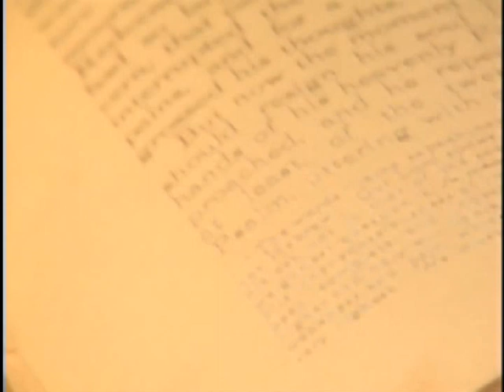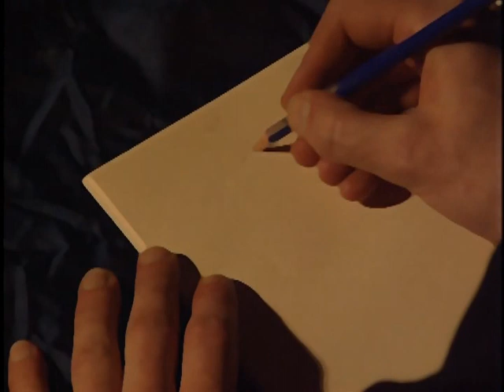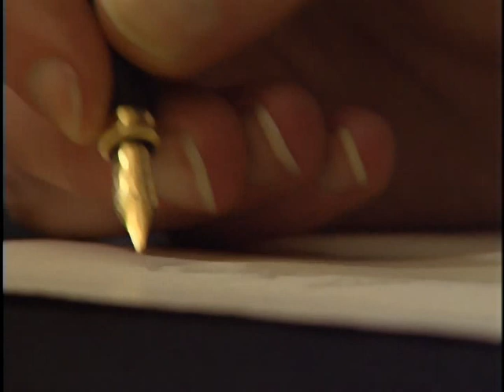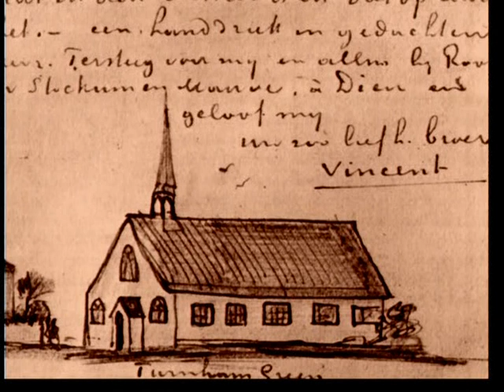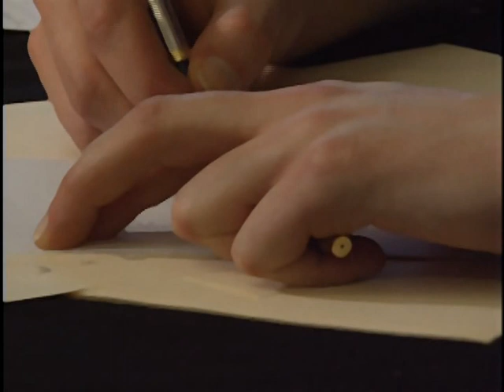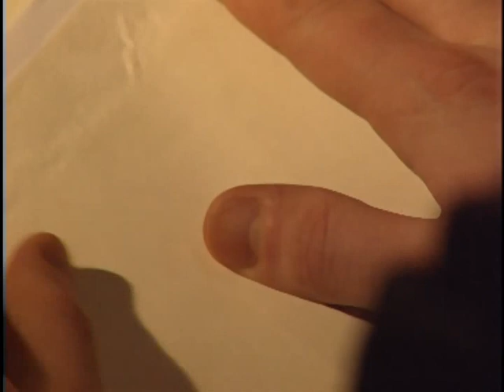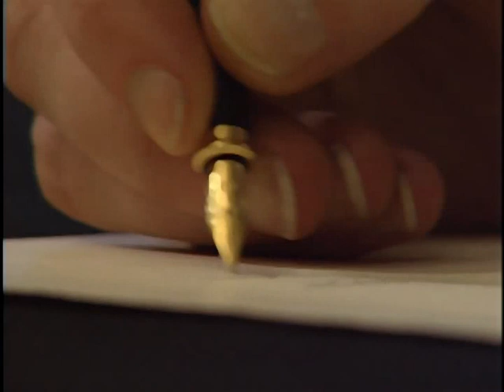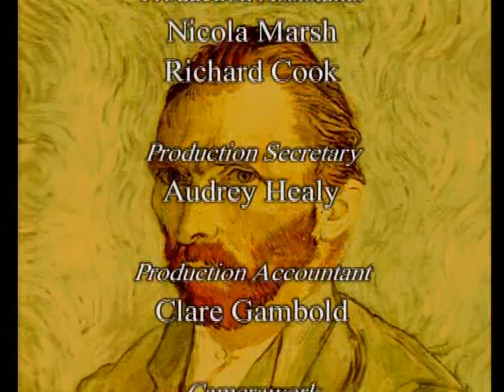E4 Post Impressionists van Gogh paintings place